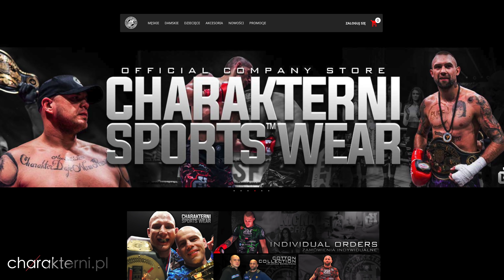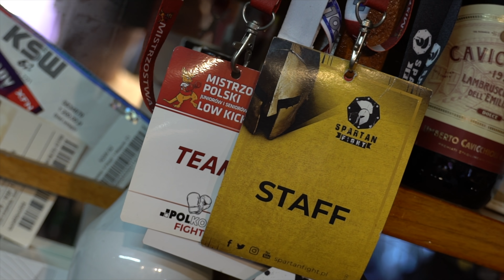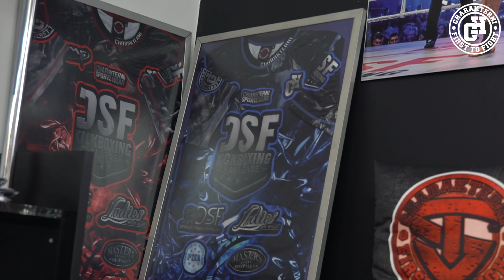Niepublikowane dotąd nagranie | Vlog z wyjazdu do Charakternych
Dobijamy do 20k obserwujących na Instagramie - obserwuj mnie i przebijmy tą granice ;)

Kup BPC z kodem SARARABPC- 7% zniżki - natychmiastowa wysyłka

Partnerzy kanału:
- SARARACALI - 10% zniżki na WSZYSTKO
- SARARABPC - 7% zniżki na BPC- 157
- SARARABATOM - 10% zniżki na WSZYSTKO